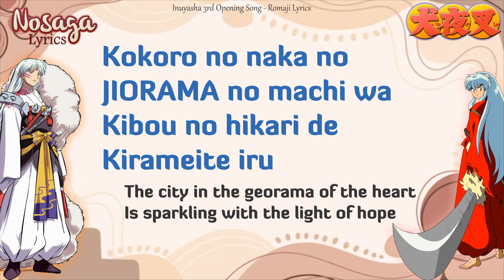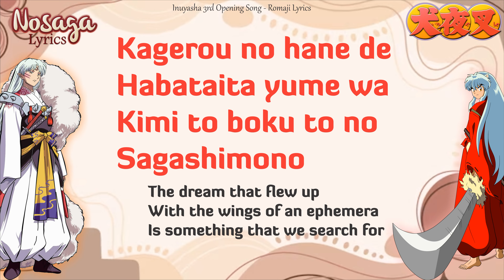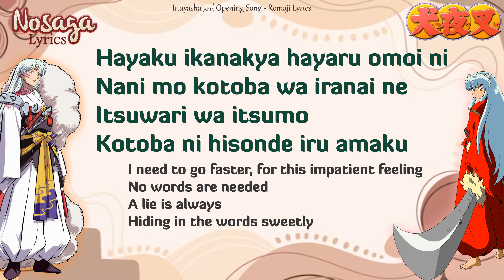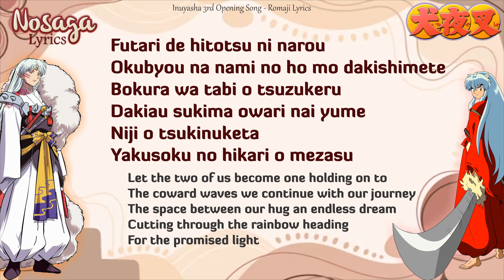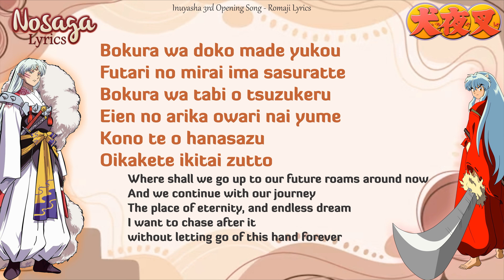Owari nai Yume - Aikawa Nanase (相川 七瀬) - Inuyasha 3rd Opening Song (Romaji Lyrics & English Trans)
3. Owari nai Yume - Aikawa Nanase - Inuyasha 3rd Opening Song
OST Inuyasha